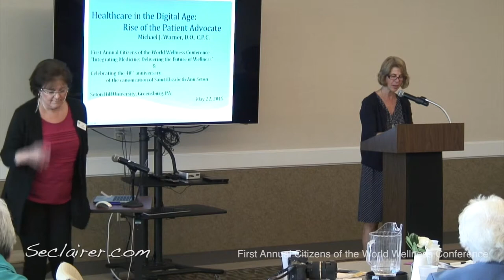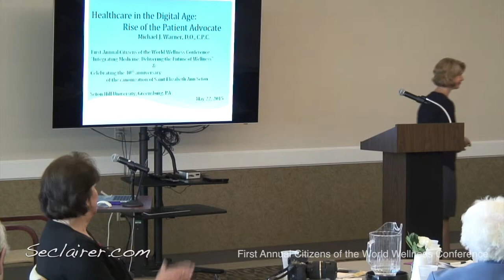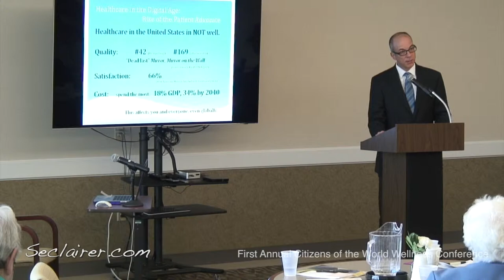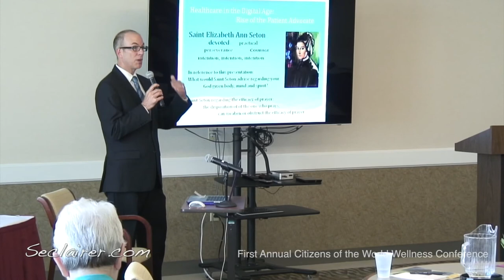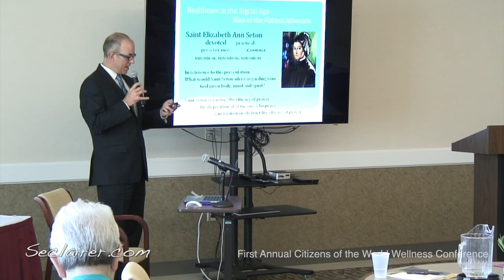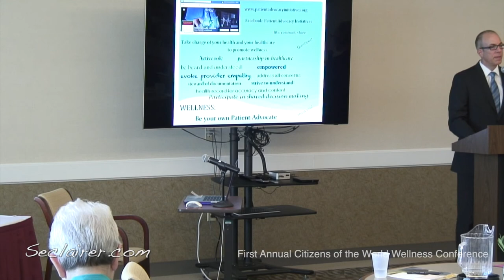Healthcare in the Digital Age: The Rise of the Patient Advocate Michael Warner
First Annual Citizens of the World Wellness Conference on May 22, 2015.